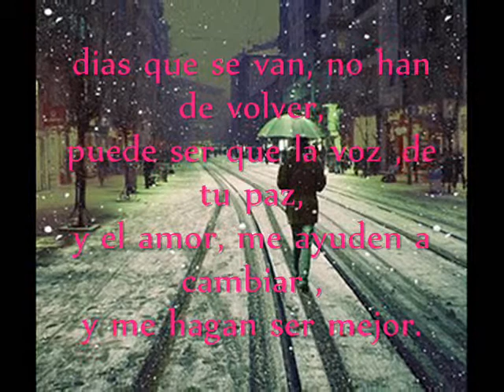ROBBIE WILLIAMS SER MEJOR.wmv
Llevame la vida, dame tranquilidad,
calma el temporal que hay en mi piel,
dame primaveras para disfrutar,
dias que se van, no han de volver,
puede ser que la voz ,de tu paz,
y el amor, me ayuden a cambiar ,
y me hagan ser mejor.

Perdona mis manias, no doy para mas,
no se aparentar, soy como soy, angel de la guarda,
ven y salvame, salvame del mal, ayudame,
puede ser que la voz ,de tu paz, y el amor,
hoy me ayuden a cambiar , y me hagan ser mejor.

Siempre hay en la vida oportunidad,
para amar mejor, no hay que amar de mas,
muchos han caido de tanto dar, y de tanto amar.